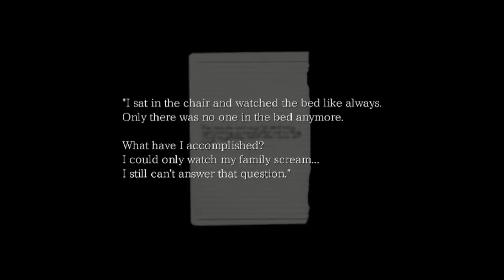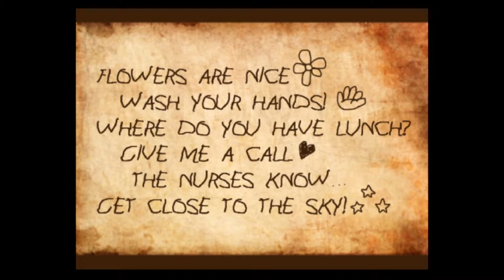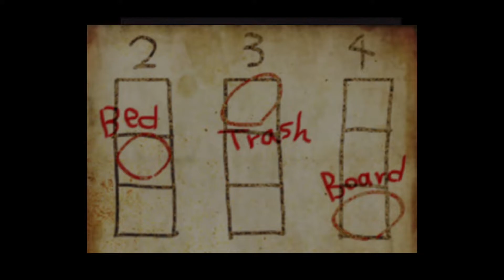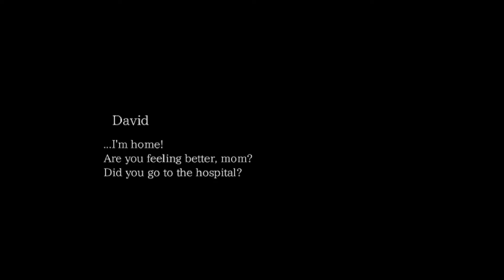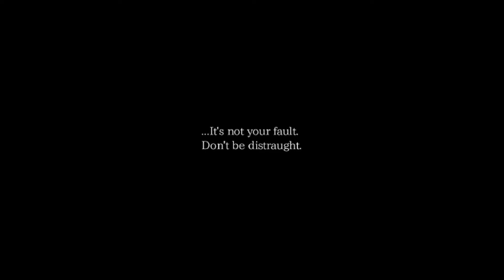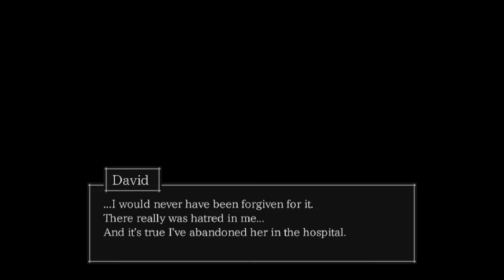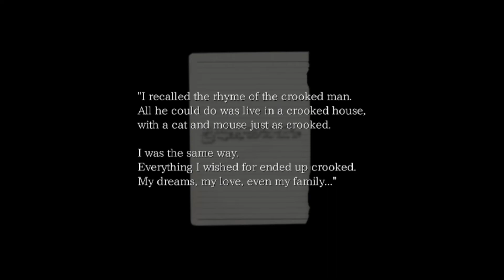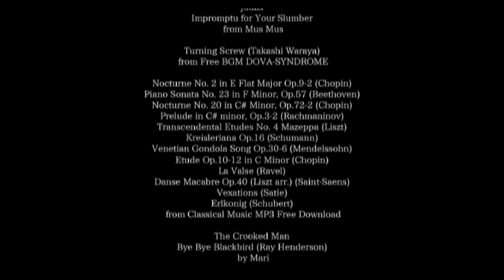DAWN OF THE THIRD DAVID! | The Crooked Man #3 | FireStorm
There was a crooked man. Lmao, what a loser.

"There was a crooked man, and he walked a crooked mile. He found a crooked sixpence upon a crooked stile. He bought a crooked cat, which caught a crooked mouse, and they all lived together in a little crooked house." This is the first title in the series known as The Strange Man, developed by Uri Games. Experience the myriad horrors awaiting David as he moves into his new house. In The Crooked Man, you play as David Hoover, who has recently moved to a new apartment during a rather rough time in his life. In the midst of his struggle to deal with his current situation, David starts to experience some odd occurrences in his apartment and decides it's best to ask a little about the former tenant. However, he learns little. Strangely compelled to learn more about this man, David sets off in search of him, hoping to find answers to his questions.